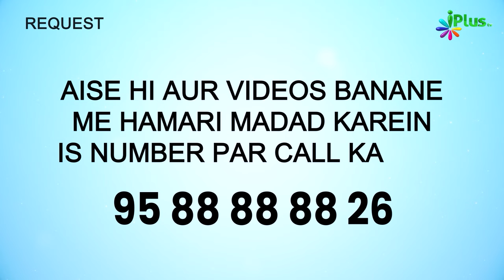Hasad Karna Sirf In 2 Cheezon Mein Jayez Hai | 5 Minute Ka Madarsa 634 | Shaikh Arshad | iPlus TV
Hasad Karna Sirf In 2 Cheezon Mein Jayez Hai | 5 Minute Ka Madarsa 634 | Shaikh Arshad Hussain Mohammadi | iPlus TV

UPI : donateilm@icici